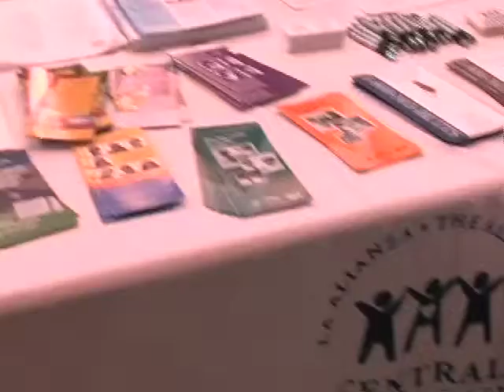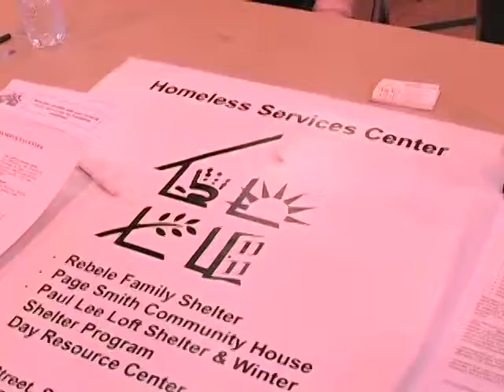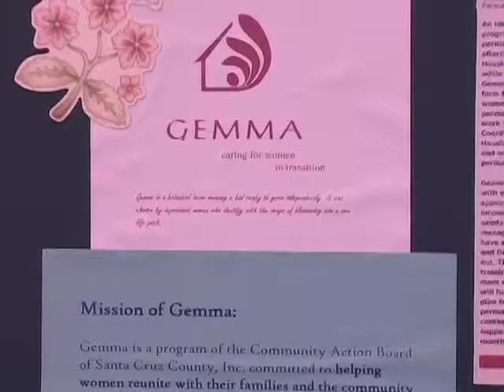Project Homeless Connect